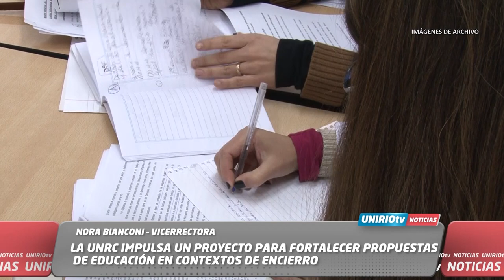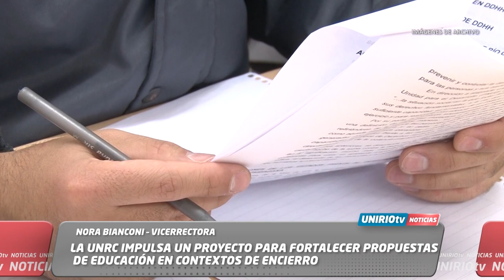LA UNRC IMPULSA UN PROYECTO PARA FORTALECER PROPUESTAS DE EDUCACIÓN EN CONTEXTOS DE ENCIERRO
NORA BIANCONI - VICERRECTORA UNRC
UniRio TV
Universidad Nacional de Río Cuarto
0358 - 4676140